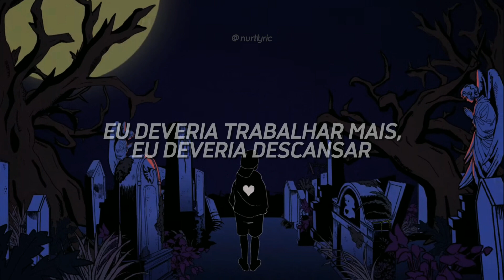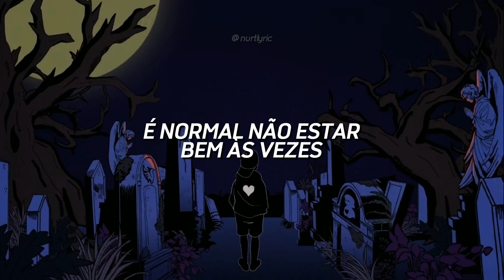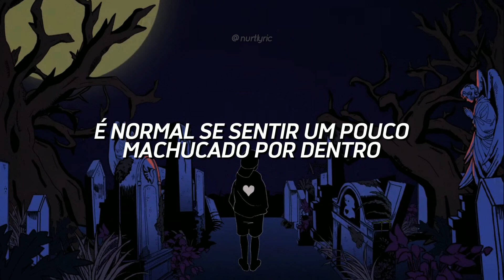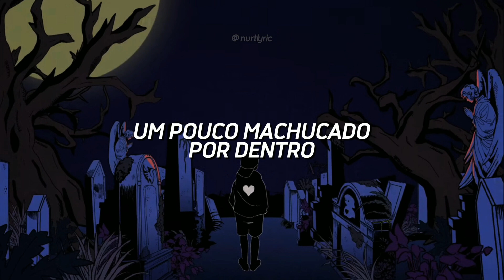William Black, ILLENIUM & Alana Springsteen - My Own Advice (Tradução/Legendado)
Lyrics:

It's okay to be
Not okay sometimes
Maybe I should, maybe I should
Take my own advice
It's okay to feel
A little broke inside
My head's the loudest when it's quiet
And I'm lying in my bed
Start to pick apart the pieces
All the stupid shit I said
Like did they think that I was funny?
Are we really even friends?
I should work more, I should chill out
Shouldn't be so in my head
But what would I say
If I was someone else?
Not okay sometimes
'Cause I would never say the things
I do to me to someone else
When my friends ask for a shoulder
I don't guilt them for the help
Why's it easier to love them
Than it is to love myself?
'Cause for some reason, when I'm asking
I think they're overwhelmed
But what would I say if I could hear myself?